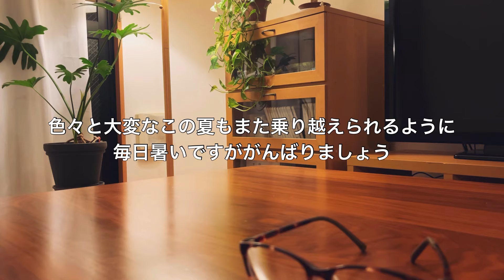【前回の続き】週末にかけて手抜きになる社会人親子の夕食３日間 / 疲れて帰った仕事帰宅後の晩酌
ご視聴とコメントを本当にありがとうございます。
毎日の生活と動画作成の励みになり、皆様の温かいコメントにはいつも本当に感謝しております。ありがとうございます！

コメントの返信は、最新動画でも平日は控えさせていただきます。

商品等の企業案件のご依頼については今のところお引き受けすることができません。

企業様から頂戴したコメントへの返答も申し訳ございませんが控えさせていただくことをご了承ください。

※過去動画で音楽が途切れる動画がいくつかあります。対処法が見つからず、ご不快な思いをおかけして本当に申し訳ございません。

音楽引用元様: DOVA-SYNDROME

♬小さなレモンタルト

編集アプリ・音楽 : InShot